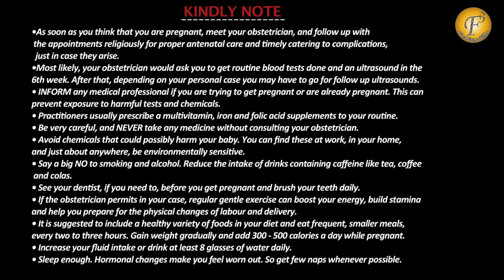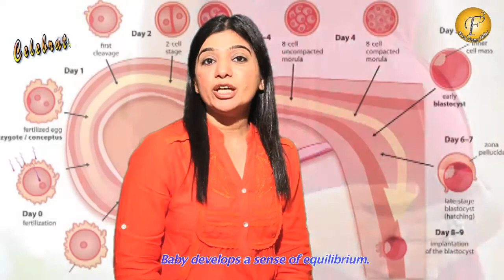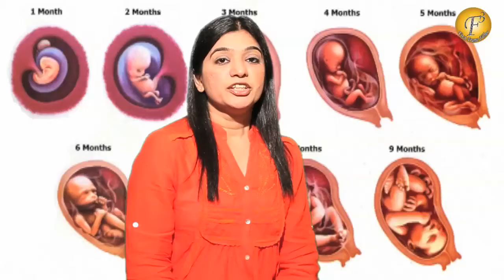PREGNANCY INFORMATION WEEK 25 II गर्भावस्था का 25वां हफ्ता और ढेरो खुशियाँ II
During week 25, your baby starts to plump up as fat builds up under the skin. If you were to have a 3-D ultrasound, your baby would finally start to look more like a person, and less like a miniature skeleton! At this stage, most patients report feeling a LOT of fetal movement. Do not worry, lots of movement is a good thing, and no, this is not a sign that your baby is going to be hyperactive.

In this video our beautiful and talented anchor Parineeta Rohra is giving us information about 25th week of pregnancy.

You can also view our other maternity, pregnancy related informative videos , health benefits  & home made beauty tips videos to get solution to your all health & beauty  related problems naturally.